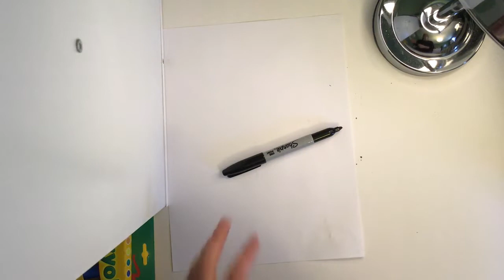Sandy Skoglund Radioactive Cats